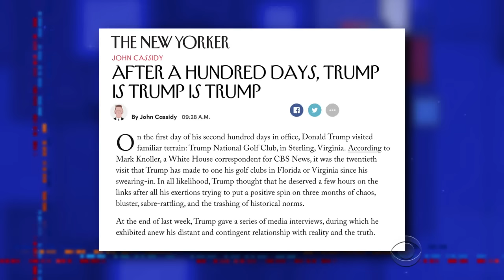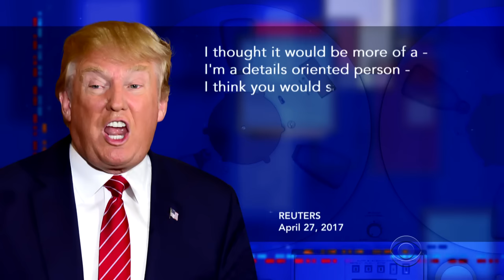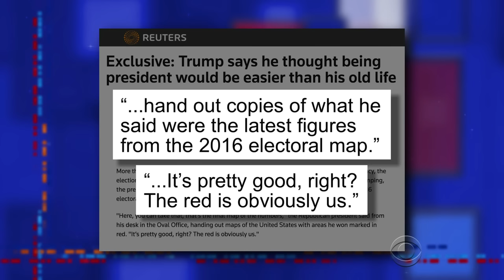This Monologue Goes Out To You, Mr. President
'Face the Nation's' 'John Dickerson had the willpower to ignore the President's insults during their conversation in the White House. Luckily, Stephen doesn't have that same constraint.